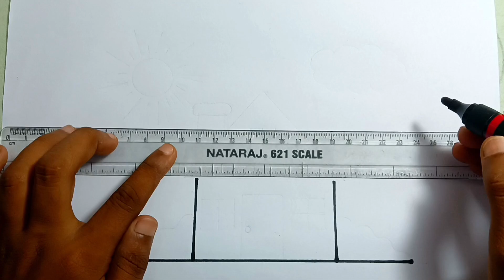House drawing easy ll Ghar kaise banaye step by step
How to draw Home step by step ll How to draw a beautiful house ‎@A.V_art
(1) Drawing
(2) Drawing Videos
(3) step by step home drawing
(4)  ghar  drawing step by step
(6) Draw the video home with sun and cloud
(7) house Drawing full Tutorial
(8) how to draw a house
(9) ghar ka  Drawing easy
(10) Drawing house easy
(11) Drawing lessons
(12) easy Drawing home  drawing
(13) ghar ka Drawing
(14) house  Drawing Tutorial videos
(15) draw a house drawing
(16) AV Drawing Art
(17) New house drawing 2024
(18) How to draw a beautiful house easy
(19) home drawing easy drawing step by step
(20) How to draw a new home
(21) How to draw home kids
(22)Ghar kaise banaye
(23)Ghar colour kaise kare
(24) House easy drawing
(25) Step by step house
(26) Home kids
(27) Home video